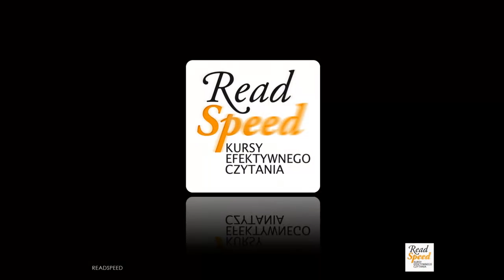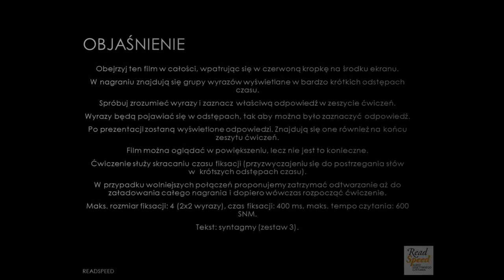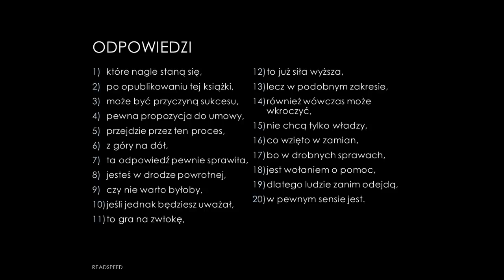Frazoskop (syntagmy 3)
Ćwiczenie skracania czasu fiksacji (przyzwyczajania się do krótszych zatrzymań oka na tekście i szybszego rozpoznawania słów).